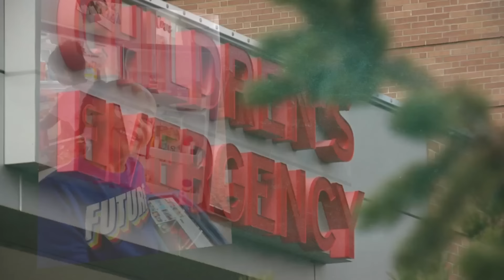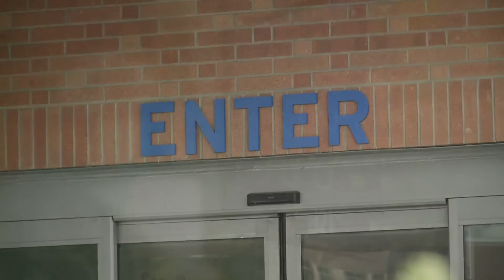Denver child’s heart beats again after 14 hours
A miracle of modern medicine or a miracle from a higher power? As FOX31's Talya Cunningham reports, no matter what you believe, the recovery story of Cartier McDaniel is nothing short of amazing.